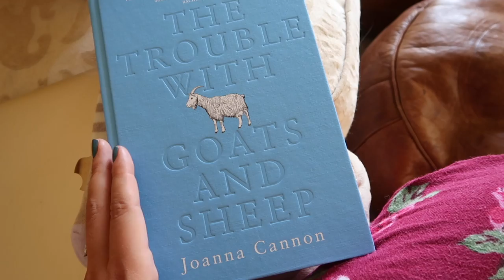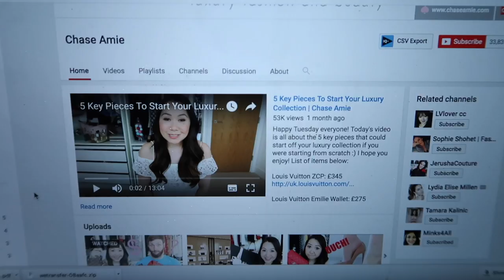Piglet On Tour!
Heading to Birmingham with Mike & Pig!
REMAINING TOUR DATES!
Friday 29th July 2016: MANCHESTER, Waterstones, Arndale Centre, M4 3AQ @ 1pm
Saturday 30th July 2016: LEEDS Trinity, WHSmith, 3-7 Lands Ln LS1 6AW @ 1pm

US Amazon Link (For specific countries, just search 'The Luxe Life' within your local Amazon site)